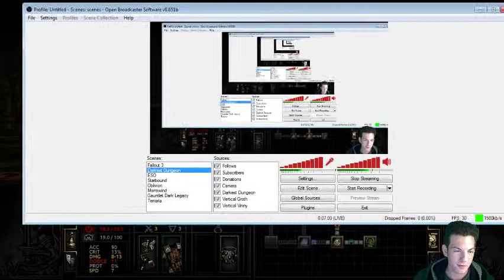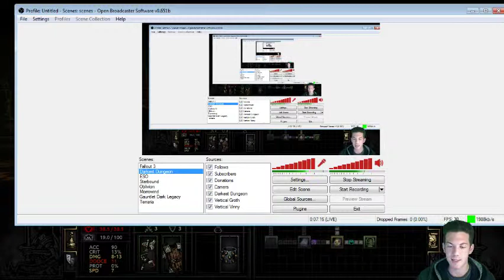Darkest Dungeon: Episode 15